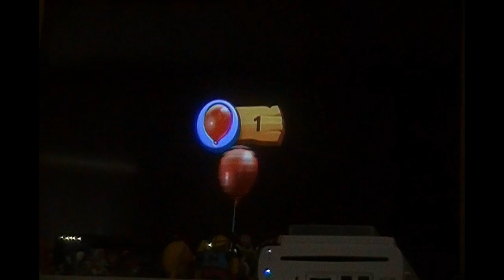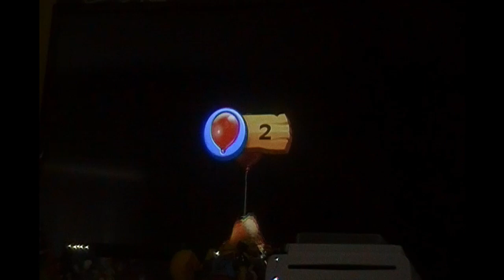Donkey Kong Country Returns (BLIND) – 42 – Smash Franchise Reps Weekends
Welp, I've decided to actually commit to doing that whole Smash Bros. inspired series. This first one is for "Donkey Kong Country Returns." It is my very first Donkey Kong game, so let's see how I do!
Smash Franchise Reps Weekends is a series where I play through one game per franchise of each one that is represented in "Super Smash Bros." as a fighter.

This series is for:

-Donkey Kong
-Diddy Kong